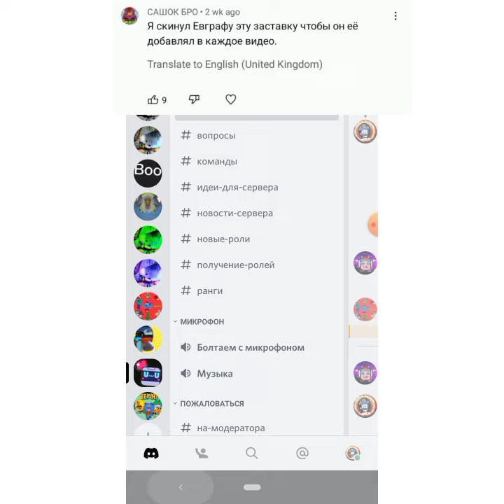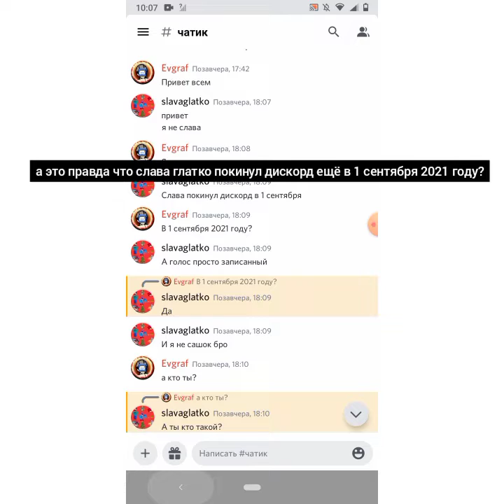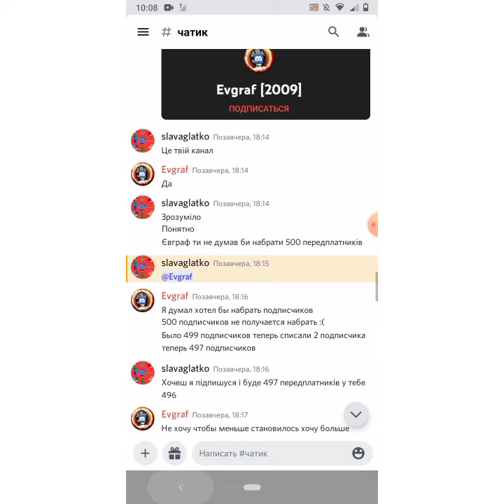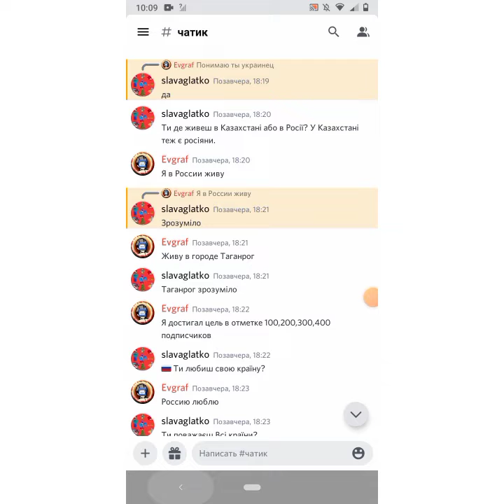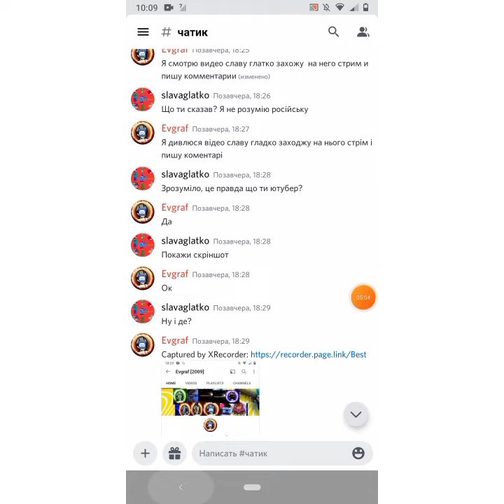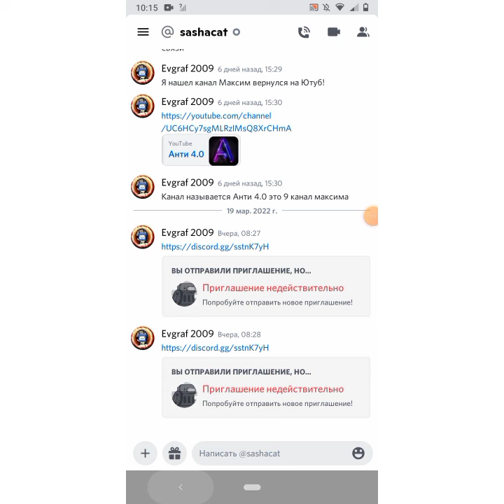слава глатко украинец? кто управляет его аккаунт в дискорде? он ушел с дискорда 1 Сентября 2021???